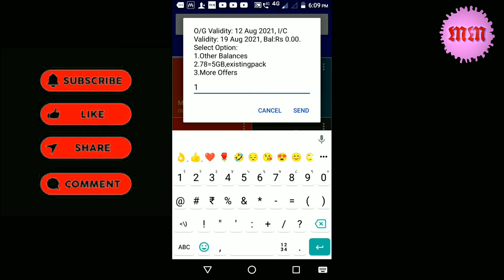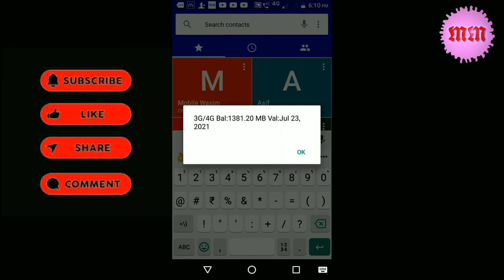airtel ka balance kaise check kare. mastermind. airtel. idea.gio.relaince.balance.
Is video me hum airtel का balance check karna sikhenge.
विवरण
# little Munna
# Technology